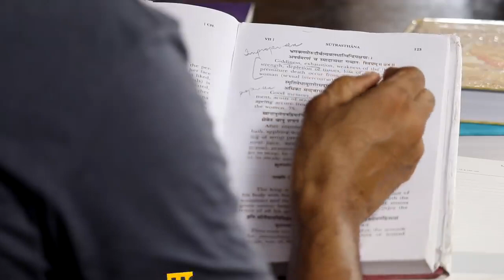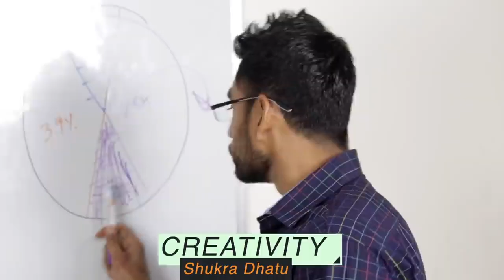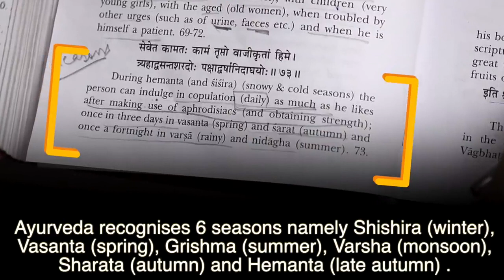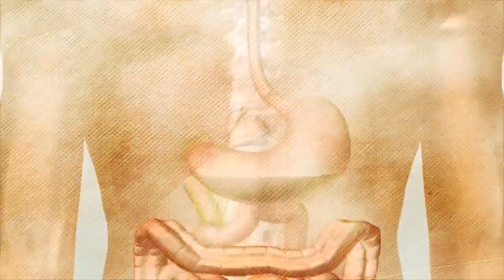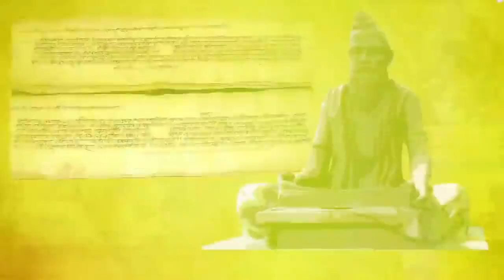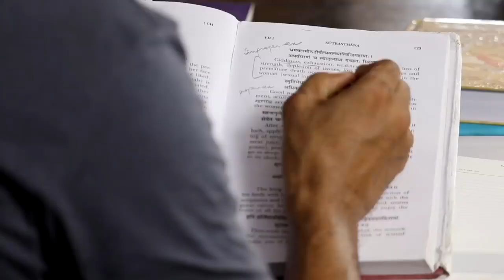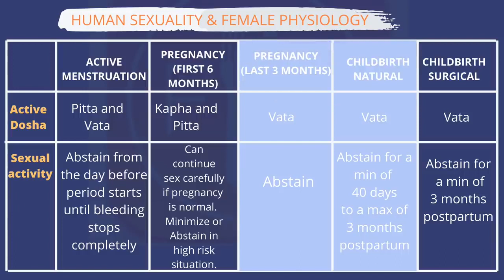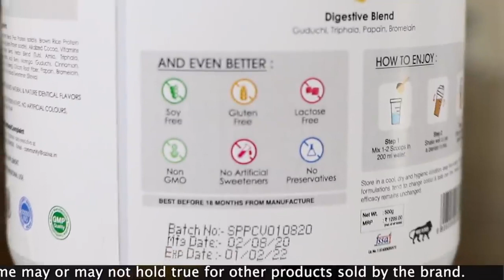Lead a Healthy Time SEX Life as per Ayurveda (Men & Women) * Indian Education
* Centre Fresh Life *
"Cool Life Hacks"

Namaste Dosto,

We strive to offer our clients the most affordable, the easiest and interesting training programs by the most enthusiastic and transformative training methods

Centre Fresh Life - Youth Organization is continuously working towards empowering young and underprivileged students by providing them life skills program that promotes positive values, healthy habits, and education

Centre Fresh Life par hum fitness, fashion, meditation, health, grooming, weight loss, personal finance, entrepreneurship aur motivational videos aap k liye dhoond dhoond kar le k aate hai. Aur iss channel par hum inspirational speech & motivational speech videos bhi upload karenge!

India ka chahita self-help, lifestyle aur self-improvement channel!